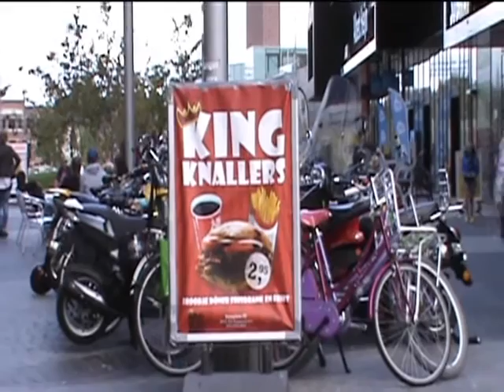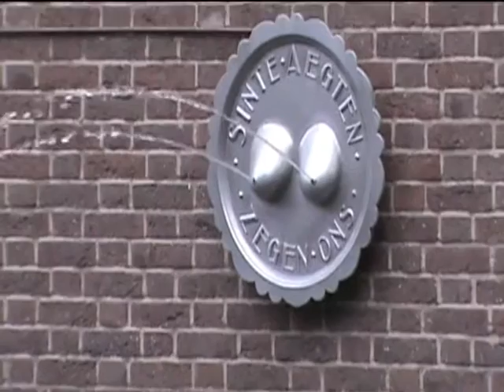Conhecer! Volendam & Amersfoort (Holanda)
E continuando com a série "Conhecer!", vamos visitar Volendam e Amersfoort na Holanda.
Divirtam-se e... Boa viagem!